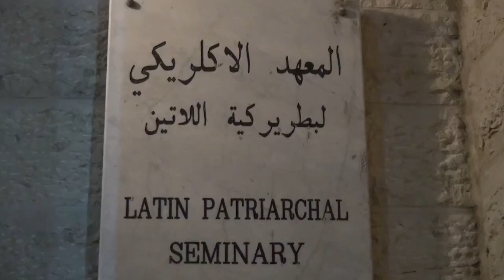الحربُ من منطلقٍ مسيحي نظّمها مركزُ التنشئةِ الروحيه التابعُ للمعهدِ الاكليركي في بيت جالا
أكد مشاركونَ في ندوةٍ بعنوان - الحربُ من منطلقٍ مسيحي -  نظّمها مركزُ التنشئةِ الروحيه التابعُ للمعهدِ الاكليركي في بيت جالا / أنَّ الحربَ التي نعيشُها اليومَ في فلسطينَ وغزه هي صعبةٌ للغايه / لكنْ يبقى ايمانُنا باللهِ هو سلاحُنا الذي يُقوّينا / المزيد في التقريرِ التالي .
تقرير : مارلين